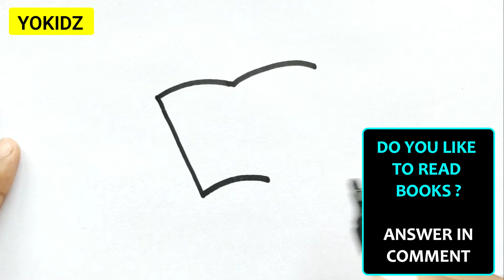HOW TO DRAW A OPEN BOOK STEP BY STEP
Let's learn How to draw Open Book easy and step by step. In this Open Book drawing video tutorial, we used very simple and easy method so that beginners can easily learn too.

Please remember my channel name is YoKidz and here you will learn EasyDrawing.

Your Friend
YoKidz

እንዴት እንደሚሳል
كيف ترسم
Ինչպես նկարել
necə çəkmək
nola marraztu
কিভাবে আকে
як маляваць
kako crtati
как да рисувам
ಹೇಗೆ ಸೆಳೆಯುವುದು
com dibuixar
сурет салу
sa unsa nga paagi aron sa pagkalos
mmene kudzatunga
如何画
如何畫
nzira yekukwevera
කොහොමද අඳින්නේ
그리는 방법
kako nacrtati
çawa bikujin
hvordan man tegner
ako kresliť
kako narisati
Kiel desegni
kuidas joonistada
Paano Gumuhit
kuinka piirtää
como deseñar
sut i dynnu
როგორ დავხატოთ
איך לצייר
hogyan rajzolj
esi ise
ווי צו ציען
cara menggambar
描く方法
cara nggambar
របៀបគូរ
ວິທີການແຕ້ມ
duci
kā zīmēt
kaip piešti
wéi zeechnen
како да црташ
എങ്ങനെ വരയ്ക്കണം
kif tfassal
me pehea ki te utu
कसे काढावे
хэрхэн зурах
څنګه رسم
چطوری طراحی کنیم
jak narysować
ਕਿਵੇਂ ਖਿੱਚਣਾ ਹੈ
кантип тартат
cum să atragă
как нарисовать
le auala e faalatalata
Како цртати
ho hohela joang
ڪئين ٺاهيو
வரைவது எப்படி
jak kreslit
ఎలా గీయాలి
nasıl çizilir
як намалювати
indlela yokudweba
indlela ukudweba